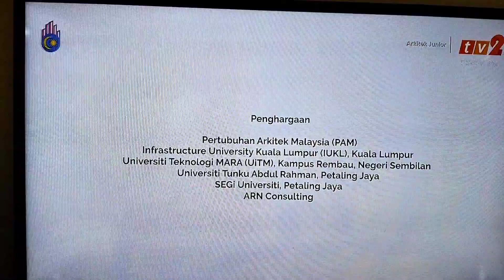Arkitek Junior - Episode 10